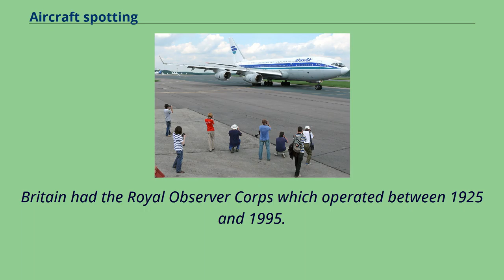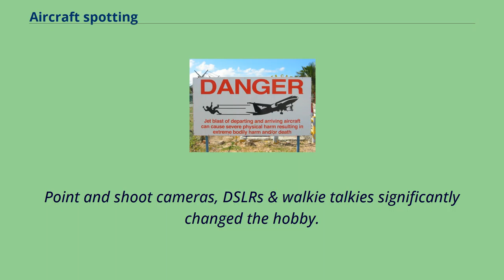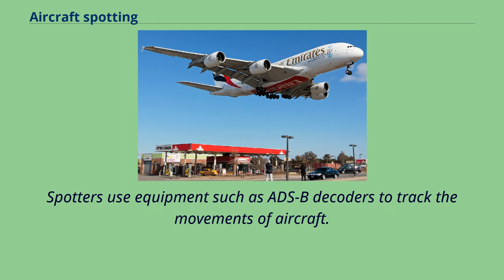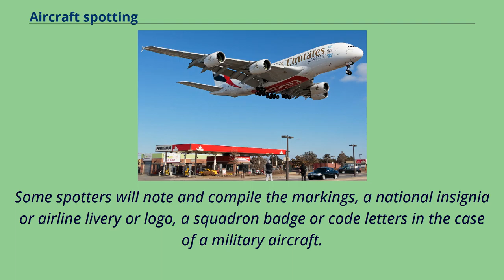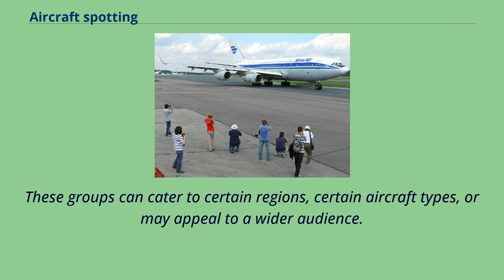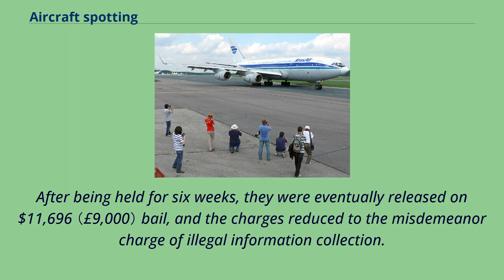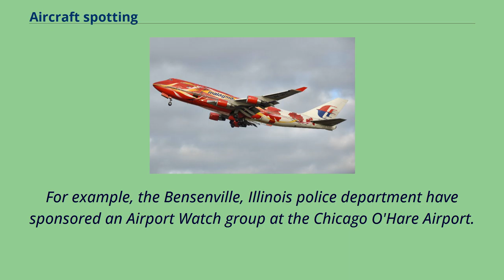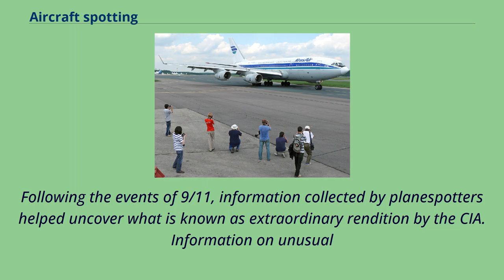Aircraft spotting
A group of spotters at Domodedovo International Airport taking photos of a KrasAir Ilyushin Il-96-300 in 2008.
Aircraft spotting or plane spotting is a hobby of tracking the movement of aircraft, which is often accomplished by photography.
Besides monitoring aircraft, aircraft spotting enthusiasts （who are usually called plane spotters） also record information regarding airports, air traffic control communications and airline routes.
Aviation enthusiasts have been watching airplanes and other aircraft ever since they were invented.
However, as a hobby （distinct from active/wartime work）, plane spotting did not appear until the second half of the 20th century.
During World War II and the subsequent Cold War some countries encouraged their citizens to become "plane spotters" in an "observation corps" or similar public body for reasons of public security.
Britain had the Royal Observer Corps which operated between 1925 and 1995.
A journal called The Aeroplane Spotter was published in January 1940.
The publication included a glossary that was refined in 2010 and published online.
The development of technology and global resources enabled a revolution in spotting.
Point and shoot cameras, DSLRs & walkie talkies significantly changed the hobby.
With the help of the internet, websites such as FlightAware and Flightradar24 have made it possible for spotters to track and locate specific aircraft from all across the world.
Websites specifically for aircraft, such as airliners.
net, and social networking services, such as Twitter, Facebook and Instagram, allow spotters to record their sightings and upload their shots or see pictures of aircraft spotted by other people from all over the world.
People can upload videos to YouTube, including inflight videos.
The high engine position on this USAF A-10 Thunderbolt II is an easily observed distinguishing ...